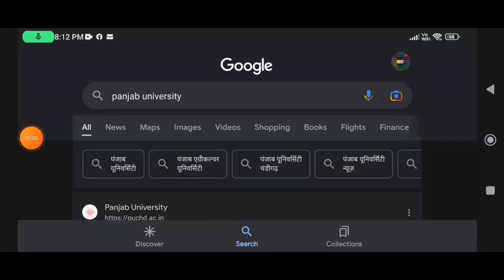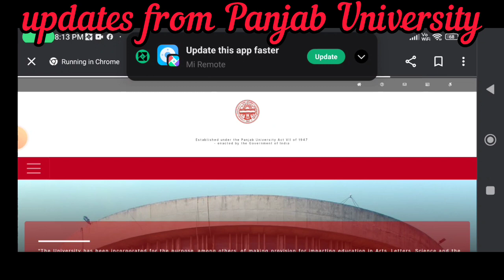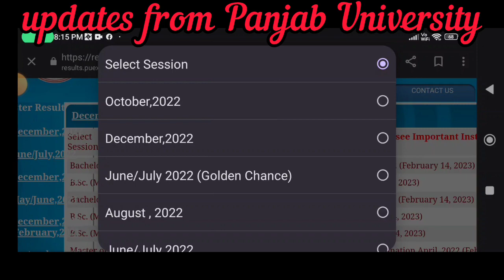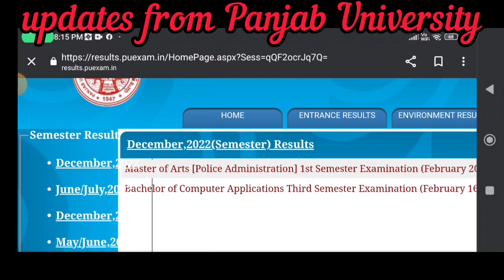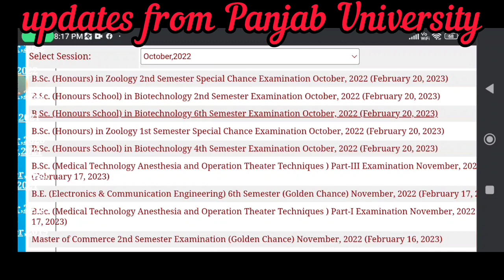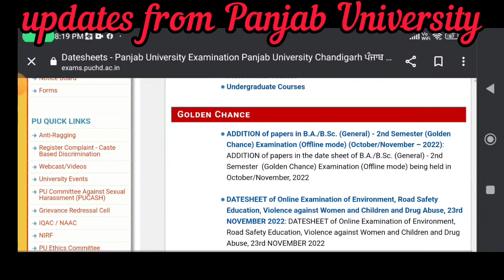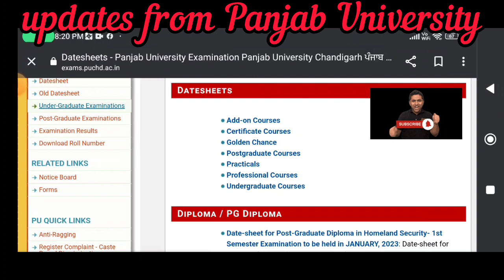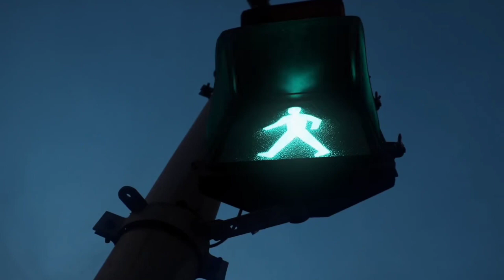latest news from Panjab University Chandigarh results and date sheet updates for upcoming exams 23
# RIMS Dehradun #

# results updates #

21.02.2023